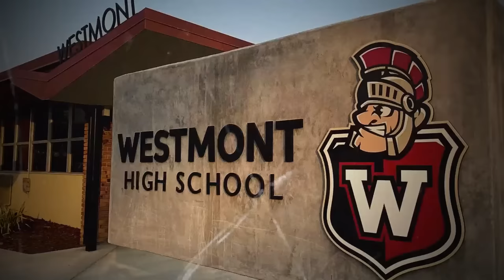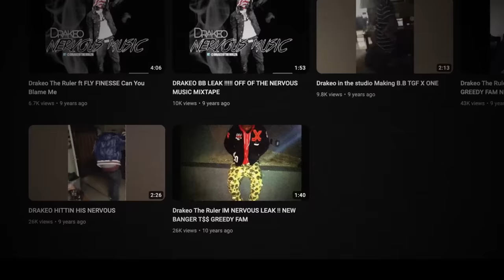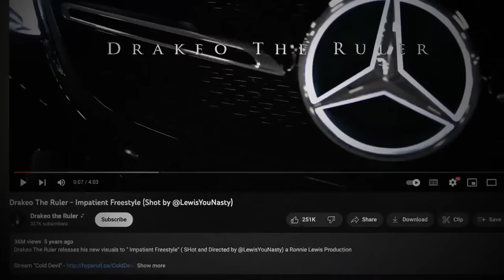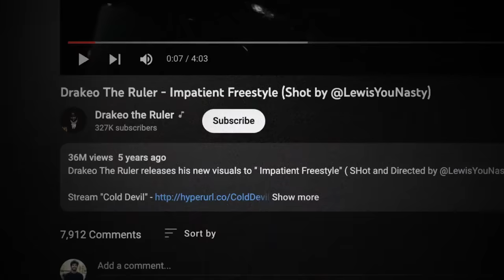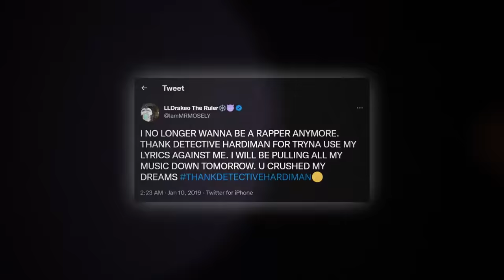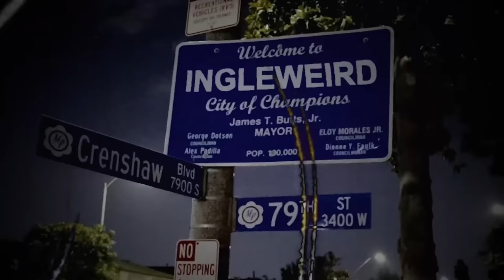How Drakeo The Ruler Was Framed & Assassinated By Inglewood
If you were at the 2021 Once Upon a Time in LA music festival, you were there to watch live performances and have a good time.

But for Drakeo the ruler, his night went differently…

Drakeo arrived at the Banc of California Stadium in his Rolls Royce Dawn to perform in his hometown. After which his entourage of six men and one security guard were searched and stripped of any weapons.

At around 8:30 pm, Drakeo was backstage chilling with his homies when someone yelled,
“f*** the Stinc team.”

And that's when it all began…